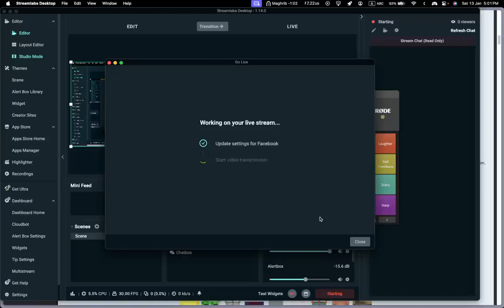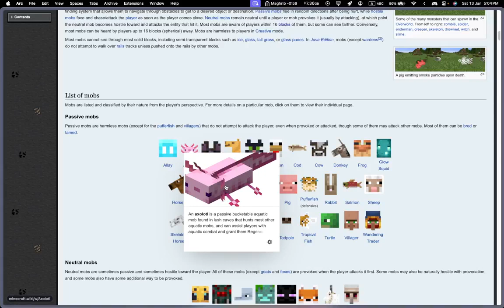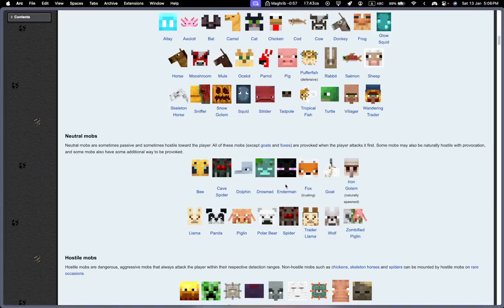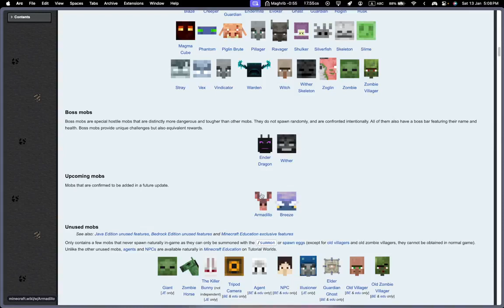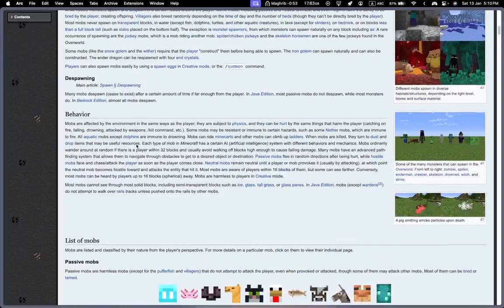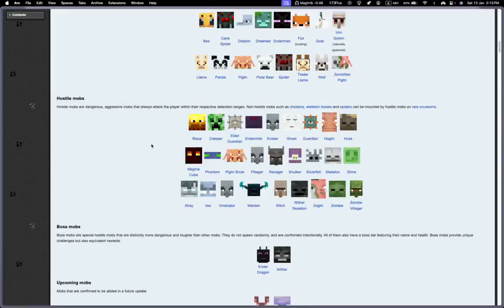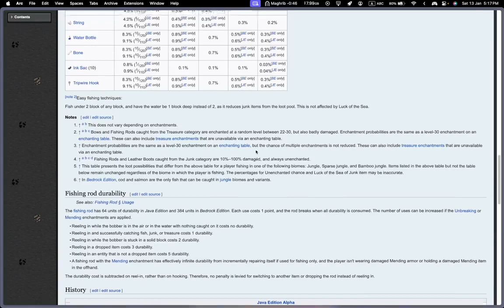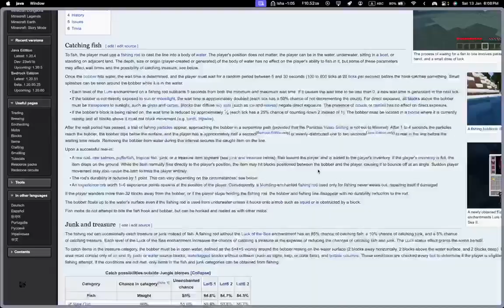Kattankudi in Minecraft - Tamil - Pt 5